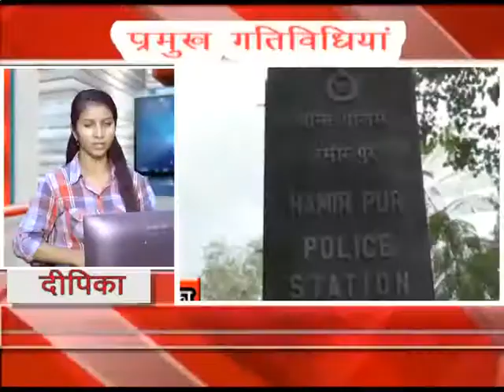10 OCT NEWS HEADLINE